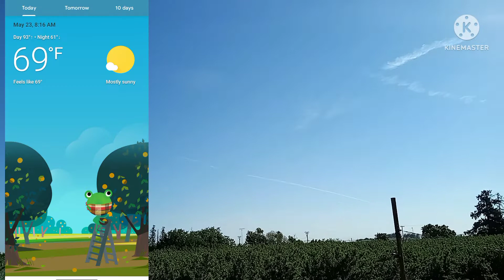5/23/22 Morning Sky View/Sun Filtered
Taken on 5/23/22 @ 8:30 am. Observing the morning sky view and sun filtered.